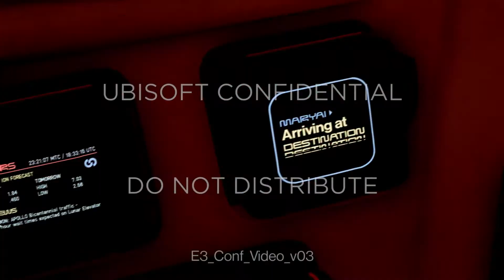Watch Dogs 2 - Hacking Ubisoft HQ (SECRET PIONEER TRAILER)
Salut a tous je vous montre le trailer du futur jeux ubisoft PIONEER ! du jeux watch dogs 2 aboone toi et like a+ ;)

●▬▬▬▬▬▬▬▬▬ Liens importants ▬▬▬▬▬▬▬▬▬●

●▬▬▬▬▬▬▬▬▬ Les Partenaires ▬▬▬▬▬▬▬▬▬●

► Envie de  faire un Don pour améliorer ma chaine Youtube pour améliorer mon matos ou me remercier: